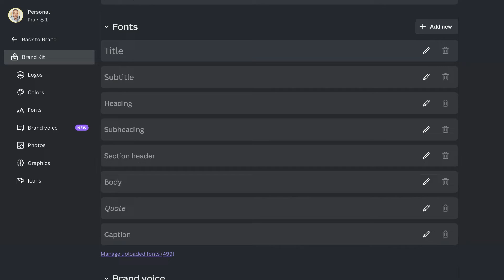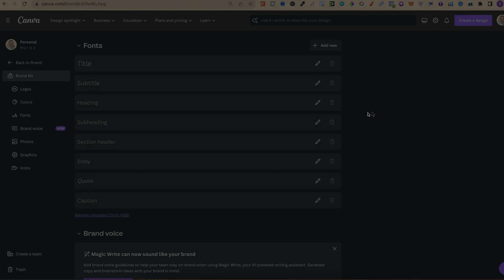How to Delete Uploaded Fonts in Canva